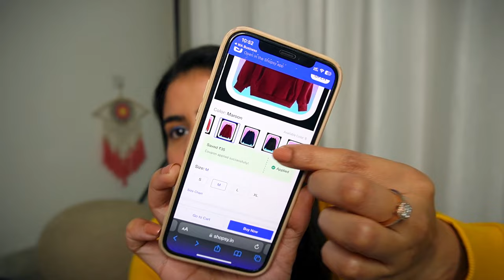*ITNA SASTA* Winter Fashion Haul | Shopsy Clothing Haul | Kashika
Plum: Kashika15
Dot&Key: Kashika15
Qurez: Kashika15
MARS: Kashika10
Wishcare: KASHIKA
shopsy,
shopsy order kaise kare,
shopsy app,
shopsy best products,
shopsy by flipkart,
best things to buy on shopsy,
best shopsy deals,
shopsy clothes review,
shopsy cheapest product,
shopsy dress haul